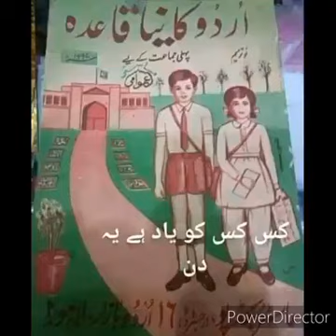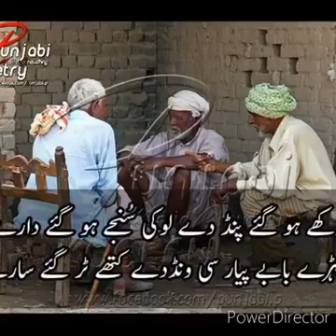9 November 2022